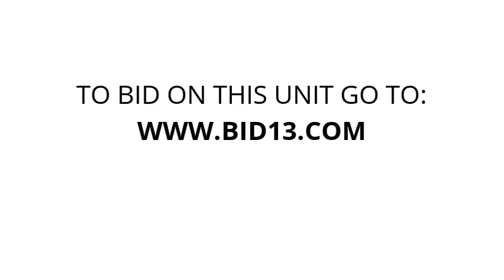ABC Mini Storage Spokane North - Unit D-34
This unit appears to contain a TV, lamp, rug, desk, snowboard, dresser, 2 antique night stands, lots of bags and totes. A $50 deposit will be acceptable from the winning bidder.